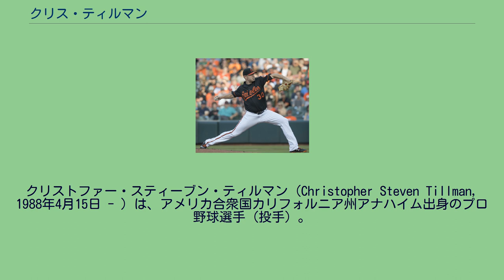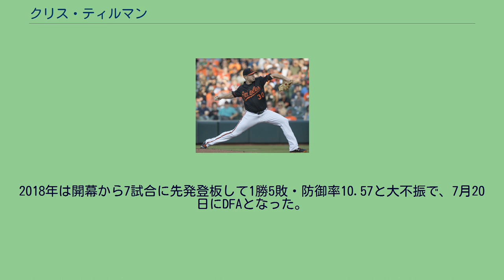クリス・ティルマン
クリストファー・スティーブン・ティルマン（Christopher Steven Tillman, 1988年4月15日 - ）は、アメリカ合衆国カリフォルニア州アナハイム出身のプロ野球選手（投手）。
右投右打。
MLB・ボルチモア・オリオールズ所属。
2006年にMLBドラフト2巡目（全体49位）でシアトル・マリナーズから指名され、プロ入り。
2008年2月9日にエリック・ベダードとのトレードで、アダム・ジョーンズ、ジョージ・シェリルら4選手と共にボルチモア・オリオールズへ移籍した。
2009年はAAA級ノーフォーク・タイズで8勝6敗、防御率2.70の成績を残し、6月29日のカンザスシティ・ロイヤルズ戦でメジャーデビュー。
4度目の登板となった8月4日のロサンゼルス・エンゼルス・オブ・アナハイム戦で初勝利を挙げた。
2010年はAAA級ノーフォークからスタート。
4月28日に同球団では18年ぶりとなるノーヒットノーランを達成。
2013年には、デトロイト・タイガースのジャスティン・バーランダーがオールスター前の試合に先発したため、急遽オールスターのメンバーに選出されたが、登板する事は無かった。
レギュラーシーズンでは出だし不調で被本塁打が多かったが、徐々に調子を上げていき、最終的にはア・リーグ5位の16勝を挙げた。
奪三振もかなり増えて179個奪ったが、前述の通り被本塁打が多く、33被弾はリーグワースト3位だった。
2014年3月11日にオリオールズと1年契約に合意した。
この年も前半戦不調で防御率4.11だったが、チームがプレーオフ争いをした後半戦では防御率2.33と好投し、大きな貢献を見せた。
先発登板34試合はア・リーグ1位で、2年連続二桁勝利となる13勝を挙げた。
2015年もオリオールズのローテーションに入って投げたが、エース格のピッチングを見せた過去2シーズンと比較すると不調だった。
3年連続二桁勝利（11勝）を挙げたものの、負け数も同等の数値で、防御率も規定投球回に達した3シーズンではワーストの値だった。
2016年は調子を取り戻し、防御率3.77・規定投球回に達したシーズンでは最小の19被本塁打にまとめ上げた。
4年連続かつ自己ベストタイの16勝を挙げ、エースとして安定したピッチングを見せた。
2017年は前年12月に受けたPRP療法の影響で出遅れ、開幕ローテーション入りを逃した。
5月に復帰したものの打ち込まれる試合が多く、1勝7敗・防御率7.84と自己最低の成績に終わった。
オフの11月2日にFAとなったが、2018年2月21日にオリオールズと1年300万ドルで再契約した。
2018年は開幕から7試合に先発登板して1勝5敗・防御率10.57と大不振で、7月20日にDFAとなった。